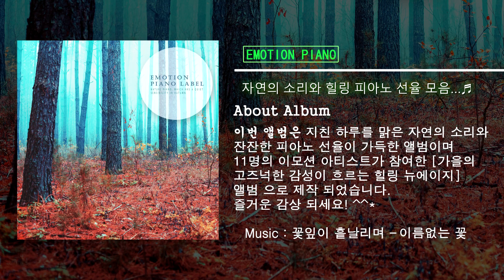[1HR] 아름다운 자연의 소리와 감미로운 음악│뉴에이지, 피아노, BGM, 자연, 연속듣기 플레이리스트🎵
자연의 싱그러움을 전하는 음악과 함께 힐링 시간을 가져 보아요🎵
'FLO Note' music for relaxation, for healing, and for your better life.

Track List

01. 너를 위한 나의 시 (Nature Ver.)(EP) - 소유란
02. 하루의 끝에선 나 (Nature Ver.)(EP) - 지음
03. 짙은 노을 (Nature Ver.)(EP) - Pianotales
04. 꽃눈이 내리던 밤 (Nature Ver.)(EP) - 사랑둥이
05. 빛나던 꽃잎 (Nature Ver.)(EP) - 서유란
06. 천천히 가도 돼요 (Nature Ver.)(EP) - 유하인
07. 내 마음의 무지개 (Nature Ver.)(EP) - 비엔토
08. 꽃처럼 화사하게 (Nature Ver.)(EP) - In Bloom
09. 나의 어둠을 밝혀줘 (Nature Ver.)(EP) - Very Music
10. 꽃잎이 흩날리며 (Nature Ver.)(EP) - 이름없는 꽃
11. 해바라기 꽃처럼 (Nature Ver.)(EP) - 디오티마